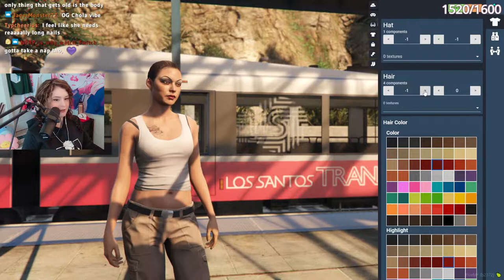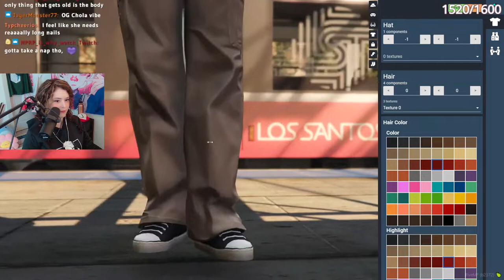MY NEW CHARACTER?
VoD Recording of the 1st of October 2022
4x Live-Streams a week over at Twitch!